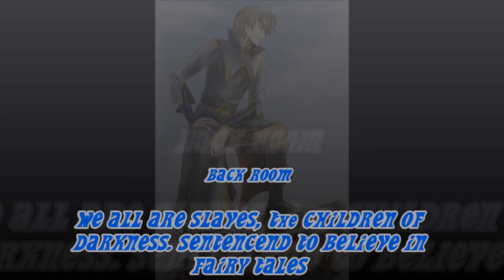Xmy... back Room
Quack my Day.

Xmy... music/Video Arragement 2016